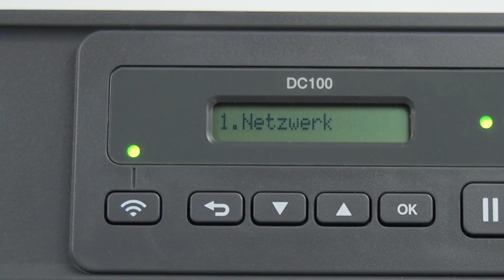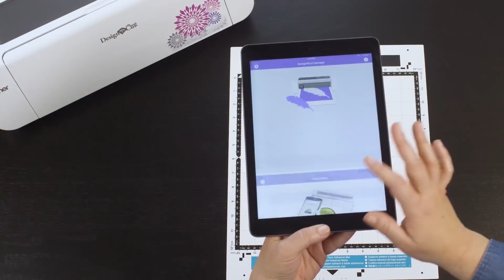DesignNCut Vorstellung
Vorstellung des neuen Hobbyplotter DesignNCut von Brother.
Ein 12 Zoll oder 30,5 cm Schneideplotter mit der hohen Schneidekraft von bis zu 1,2 kg.
Ansteuerung des Gerätes erfolgt vom PC, Mac, Tablet oder Mobiltelefon aus.
Das Gerät verfügt über WLAN.